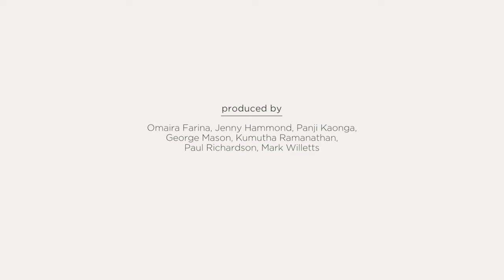What does collaborative consumption mean for business? | World Finance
World Finance speaks with Rachel Botsman, Co-author of What’s Mine is Yours: How Collaborative Consumption is Changing the Way We Live, who explores the currency that makes systems like Airbnb work: trust, influence, and what she calls "reputation capital."